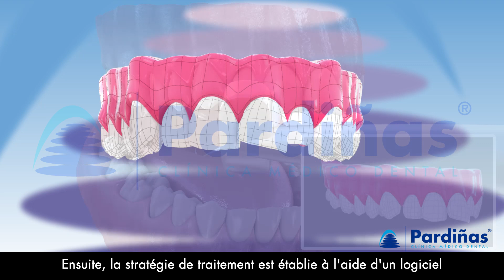INVISALIGN - Traitement d'appareil dentaire TRANSPARENT ©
De nos jours, nous entendons souvent parler des gouttières Invisalign et clear. Mais qu'est-ce que c'est? Il s'agit de porter dans la bouche une série d'appareils dentaire transparents qui poussent progressivement vos dents. Il nécessite une série de changements successifs, avec une périodicité déterminée, mais aussi son efficacité est limitée aux cas où le professionnel compétent l'a indiqué. Tout ne va pas pour tout le monde.

00:00 Présentation :
Dans cette animation 3D de Clínica Médico Dental Pardiñas nous pouvons voir comment ce traitement est effectué.

00:05 Qu'est-ce qu'un traitement d' appareil dentaire transparent?
Le traitement orthodontique au moyen d'aligneurs clairs est une option visant à corriger la position des dents dans les cas indiqués. Invisalign est le nom commercial de l'une des techniques orthodontiques d'alignement clair les plus connues.

00:18 Comment mettre l'Invisalign ?
Pour commencer, une étude orthodontique est réalisée individuellement. Elle comprend, entre autres, des photographies intra-orales et extra-orales, des radiographies et un scan numérique de la bouche du patient. Ensuite, la stratégie de traitement est établie à l'aide d'un logiciel en simulant les mouvements à effectuer et en visualisant la position finale. Postérieurement, les différents types d'attelles à utiliser sont conçus, elles seront modifiées selon les indications de l'orthodontiste. Ces attelles permettent aux dents de se déplacer progressivement jusqu'à la position prévue.